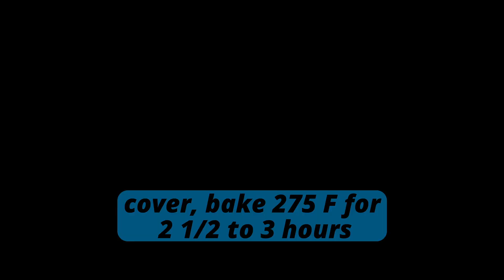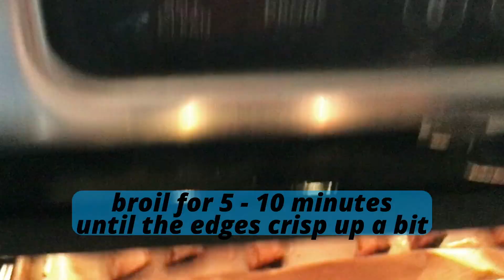Tender Juicy Beef Ribs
The Best Oven Baked Beef Ribs recipe shows you how to cook beef ribs that are tender, fall off the bone and oh so delicious. Seasoned and slow baked these Ribs are easy to make. Your patience will be tested as they bake in the oven with the aroma filling your kitchen.